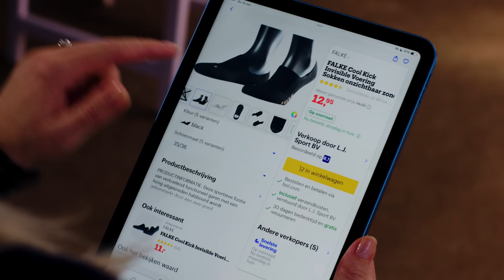Het vragenvuur | Lonnekes Dresscode | bol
In de laatste aflevering van Lonnekes Dresscode geeft Chef Mode Lonneke Nooteboom antwoord op de meest gestelde vragen met betrekking tot het samenstellen van de perfecte garderobe.

Benieuwd naar de items van deze aflevering?

Meer bol?